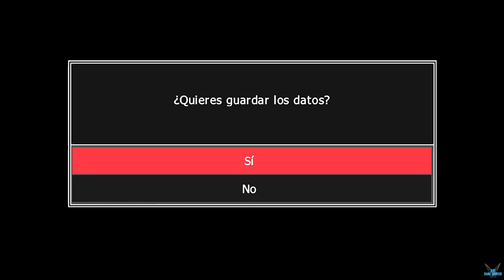Danganronpa 2: Goodbye Despair "Modo Isla - Robo Monomi x01- Días 41 a 51"[PC] #153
a Danganronpa 2: Goodbye Despair "Modo Isla - Robo Monomi x01- Días 41 a 51"[PC] #153

Hajime Hinata, un alumno de Hope's Peak Academy que se encuentra en una isla desierta junto con 15 de sus compañeros, y con amnesia. Todos los demás excelen en alguna habilidad, condición necesaria para entrar en Hope's Peak, excepto Hajime. Son llevados a la isla Jabberwock. por Usami, una coneja parlante, que dice ser su profesora durante el viaje de campo. Todo marcha bien hasta la aparición del oso Monokuma, que abatirá a Usami, convirtiéndola en Monomi, e impondrá sus reglas en la isla, autoproclamándose "director". No dejará salir a nadie de la isla a nadie a no ser que un alumno mate a otro sin ser descubierto. Y por si fuera poco, se inicia una misteriosa cuenta atrás a un evento desconocido.

Plataforma: PC

Steam: EnishiYu
PS4 : Enishiyu
Wii U: Ryuuzaki007
3DS Codigo amigo: 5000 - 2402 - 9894 (Ryuuzaki)
"Danganronpa 2: Goodbye Despair"
"Danganronpa 2 Español"
"Danganronpa Español"
"Danganronpa PC"
"Nagito Komaeda"
"Junko Enoshima"
"Makoto Naegi"
"Kyoko Kirigiri"
"Hajime Hinata"
"Chiaki Nanami"
"Izuru Kamukura"
"Mikan Tsumiki"
"Teruteru Hanamura"
"Sonia Nevermind"
"Fuyuhiko Kuzuryu"
"Ibuki Mioda"
"Kazuichi Soda"
"Byakuya Togami"
"Hiyoko Saionji"
"Akane Owari"
"Nekomaru Nidai"
"Peko Pekoyama"
"Usami"
"Monomi"
"Monokuma"
"Juicio Escolar"
"Aru"
"Aru Gameplay"
"SpeedRun"